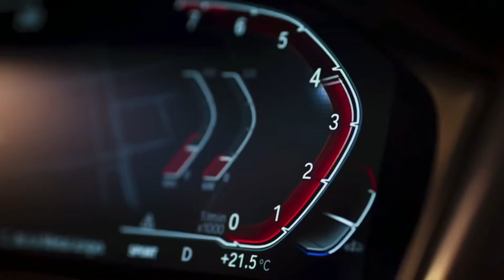Ότι θα έπρεπε να ξέρεις για την νέα 2022 G42 M2! | The Left Lane.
🕹Ότι θα έπρεπε να ξέρεις για τη νέα 2022 BMW M2!

Θα καταφέρει η BMW να κάνε την νέα Μ2 καλύτερη από αυτοί που όλοι αγαπήσαμε;

Η BMW πριν λίγες μέρες ανακοίνωσε τη νέα G42 σειρά 2, που δεν μας ενθουσίασε και πολύ αλλά όλοι όλοι μας περιμένουμε την ανακοίνωση του BEAST δηλαδή της νέας M2.

Πάμε λοιπόν να το ανακαλύψουμε...

🧑🏽‍💻 Chapters
0:00​ - Εισαγωγή
0:50​ - Εξωτερικός σχεδιασμός
1:55 - Εσωτερικός σχεδιασμός
2:41​ - Μηχανή
4:00​ - GEEK INFO
4:30​ - Τιμή και ανακοίνωση
4:51- Επίλογος

⚡️Εγώ είμαι ο Δημήτρης Θεοδόσης, και αποφάσισα να μοιράζομαι εδώ το πάθος μου για τα αμάξια με την βοήθεια του φίλου μου πίσω από τη κάμερα!Αν σας άρεσε το βίντεο και θέλετε να μας στηρίξετε κάντε SUBSCRIBE, χτυπήστε το καμπανάκι των ειδοποιήσεων και αφήστε ένα like.

⚡️Team on the background:

🧑🏽‍Presenter and editor: Δημήτρης Θεοδόσης
🎥 Hero with a camera: Ειρήνη Θεοδόση